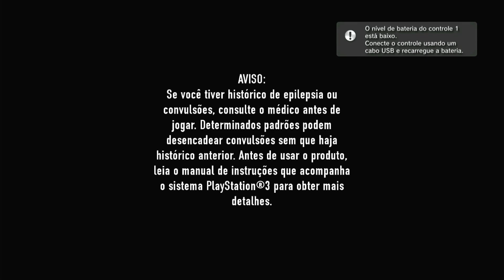PS3 | inFAMOUS 2 #06 [ GRAVAÇÃO DA TWITCH ]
PIX:
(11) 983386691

Kwai:
JWDETONADOS